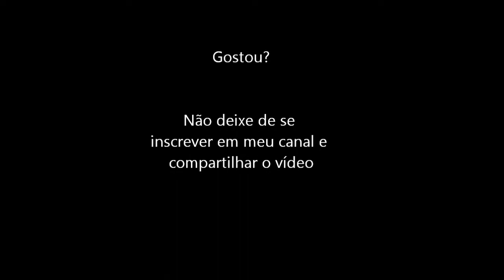Blazing Lazers (TurboGrafx 16) Abertura e Gameplay Fases 1 e 2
Abertura e um gameplay das 2 primeiras fases que demonstra como é gostoso de jogar este game, para Turbografx 16.